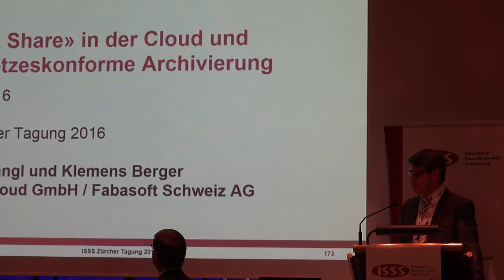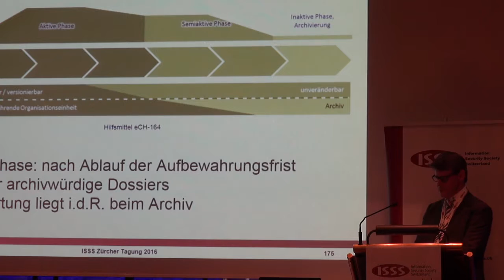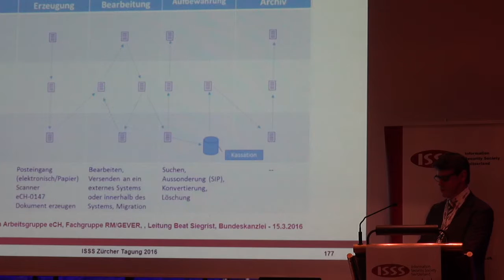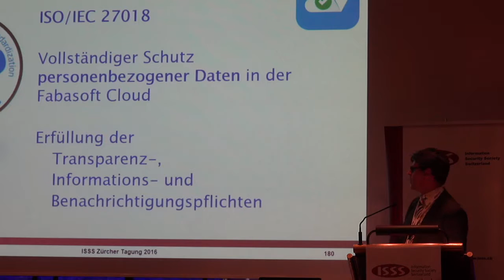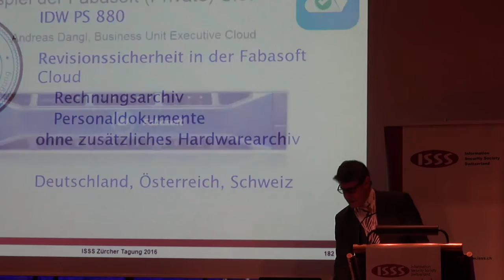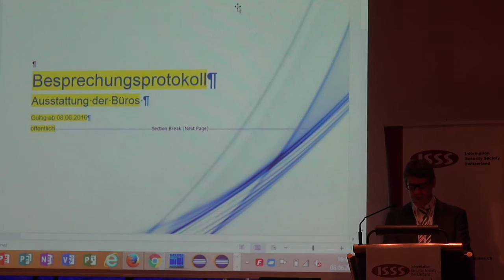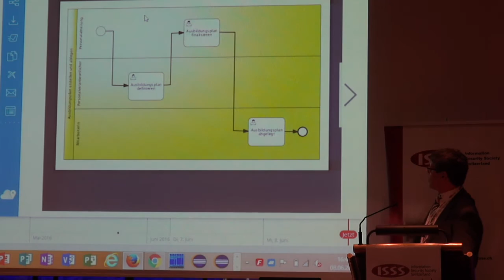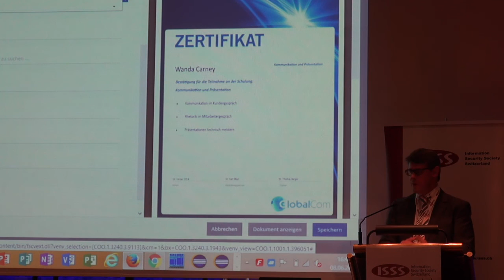Zürcher Tagung 2016 - "Sync & Share" in der Cloud und die gesetzeskonforme Archivierung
Zürcher Tagung 2016
8. Juni 2016, Zürich

Klemens Berger, Fabasoft Schweiz AG
Andreas Dangl, Fabasoft Cloud GmbH